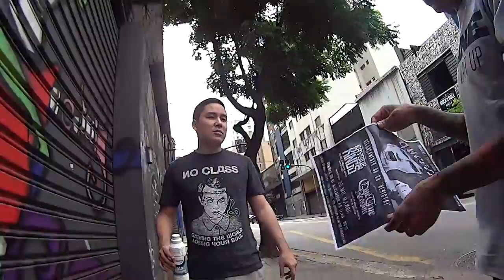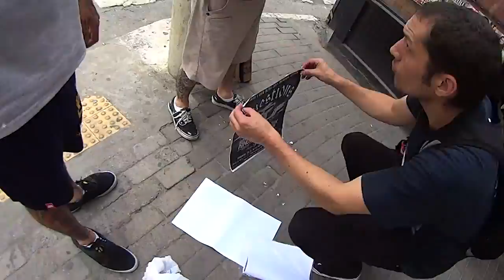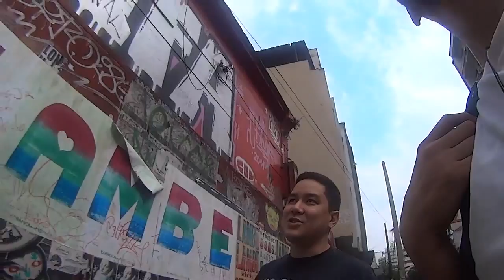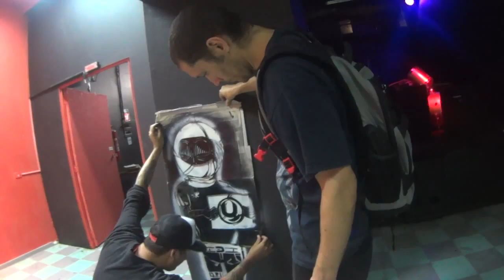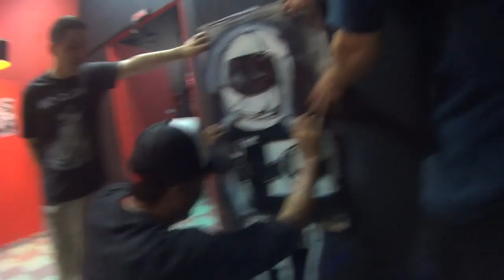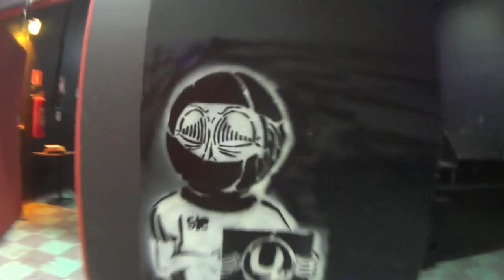Vida Hardcore # 4.5 - Rolê Questions @ São Paulo/SP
Dia 30/11/2014, relançamento do álbum Resista!
No Centro Cultural Zapata, Rua Riachuelo, 328 - São Paulo/SP
Com Questions, Bayside Kings e One True Reason.